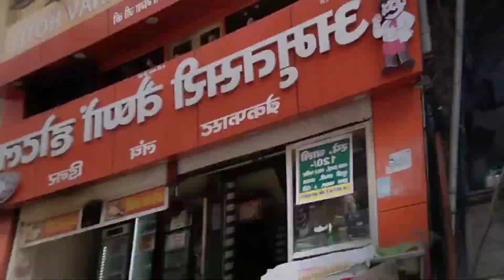mansa devi mandir || kawad yatra dj 2022 || Being Knitian|| Day 4 ||uttrakhand vlog || haridwar vlog